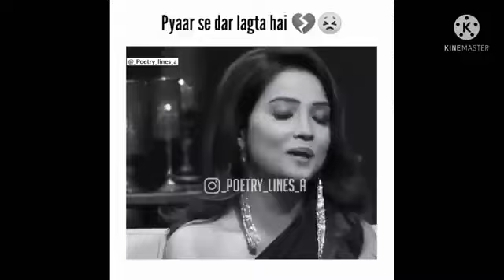Adaa khan's opinion on love .....